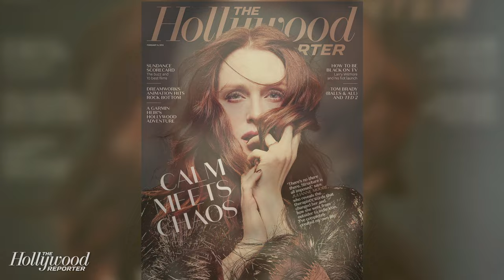Julianne Moore: One Day in New York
Check out exclusive BTS footage and photos of Still Alice star Julianne Moore's cover shoot for The Hollywood Reporter.